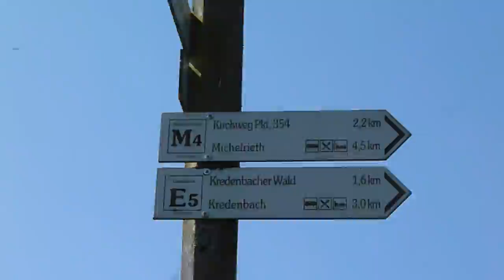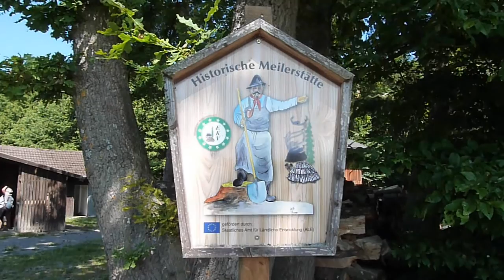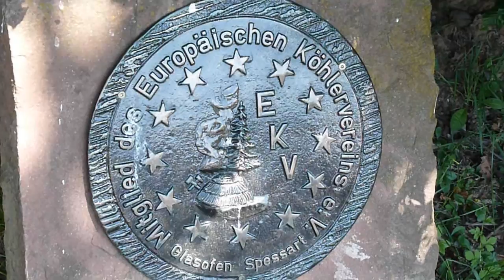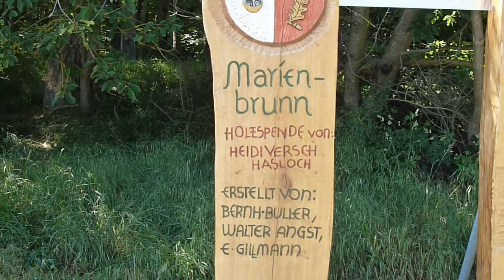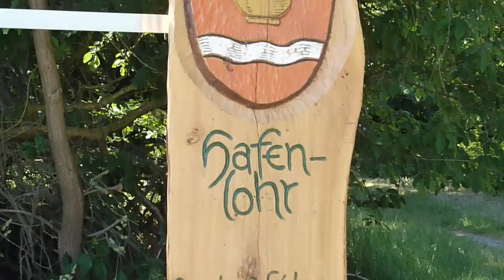Wandern: Glasofen -Marienbrunn